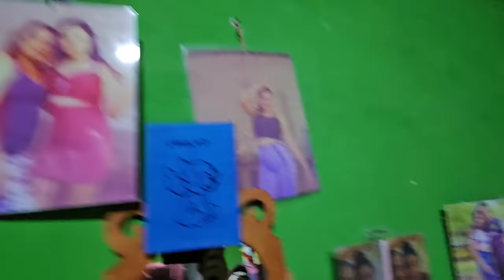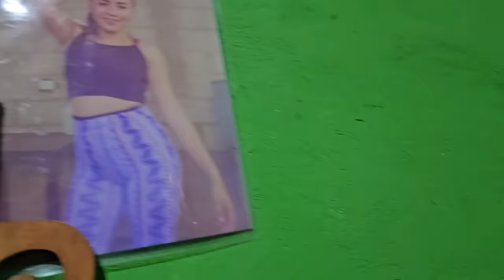Ivania nos invita a pasar a su casa. Camarón ha visto muchas cualidades en Ivania.